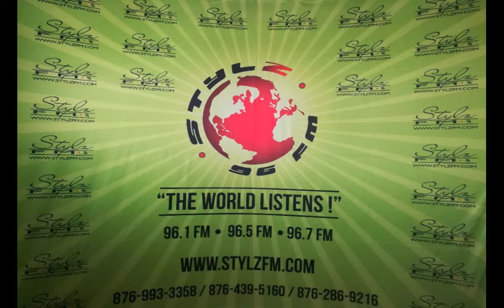REAL TALK with Lady Cleo (Jan. 24, 2020)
True friends vs true love 🤔
Your friend has been like a member of the family, and is also single. Would you grant a 'no objection' for your partner and your friend to get into an intimate relationship if you were to die? Explain
People often say "an ex is an ex" as if all things have been severed. Should it matter if your friend and your ex were to start seeing each other? What are some of the things that would cross your mind?
Would you have an issue if your partner chooses your friend as the person, he/she confides in when there are issues in the relationship? Why Yes/no…